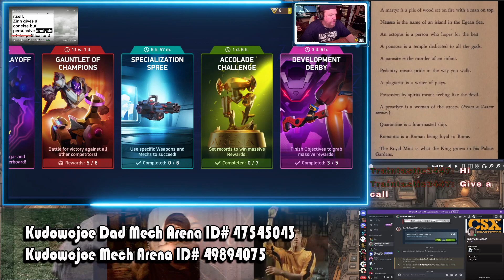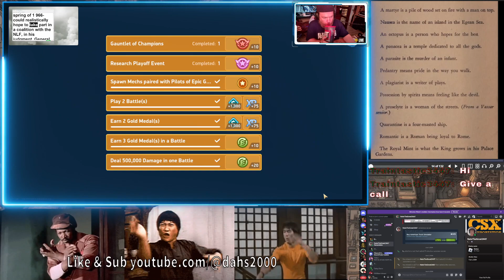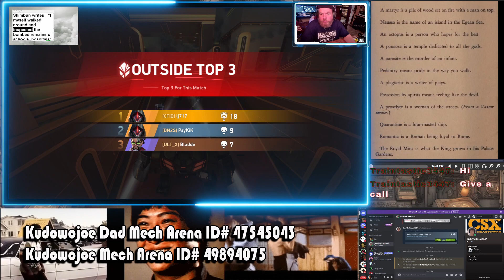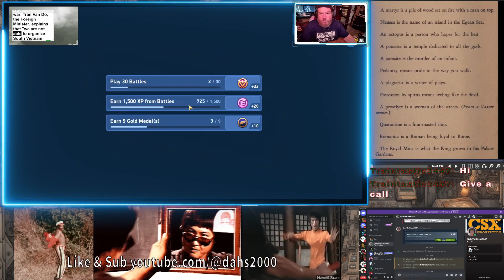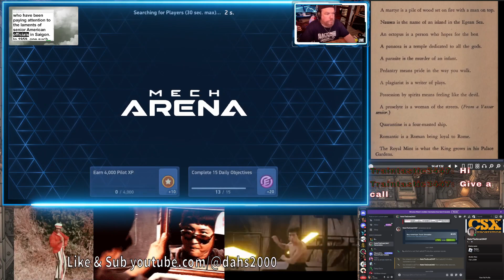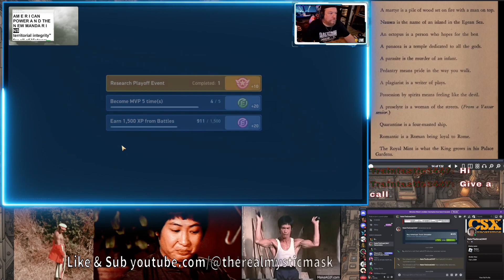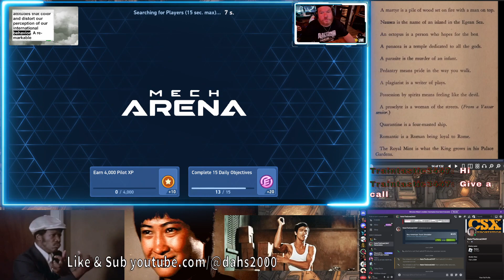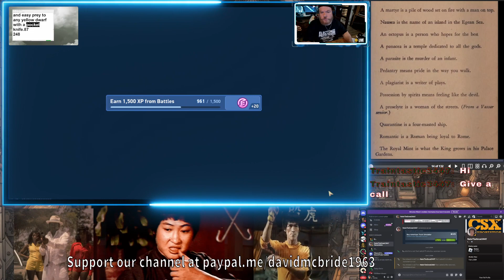Mystic Happiness Classes